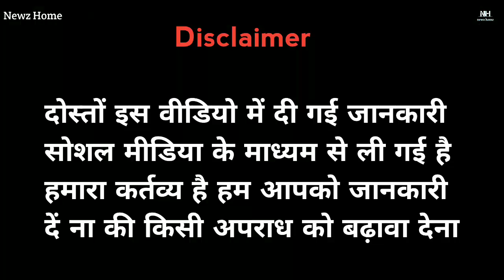दुर्लभ कश्यप का कातिल रमीज खान पेशी पर आया| full video